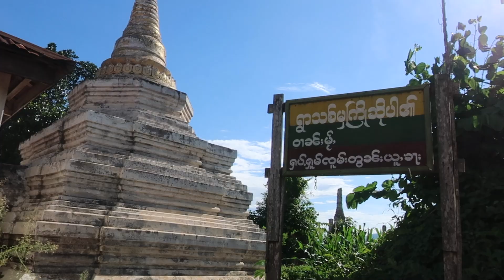DRIVING TO HSIPAW WHEN THE BORDER OPENED in MYANMAR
Mandalay to Hsipaw took nearly 6 hours drive. Beautiful drive! Always beautiful Myanmar.